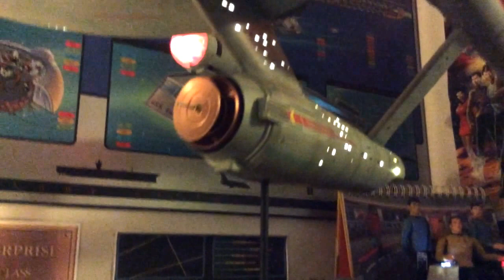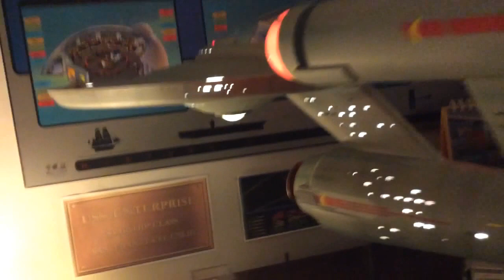350 scale TOS Enterprise with enhanced grid lines